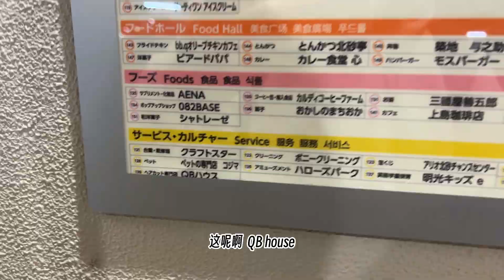日本廉价快剪初体验 10分钟带来的惊喜 我的第一个年度大宝藏发现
QB house 真是香